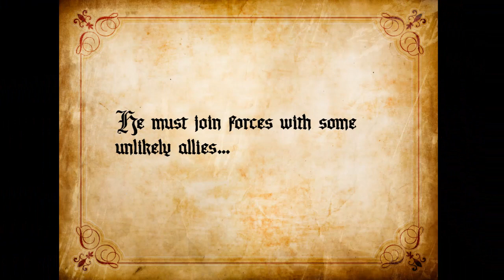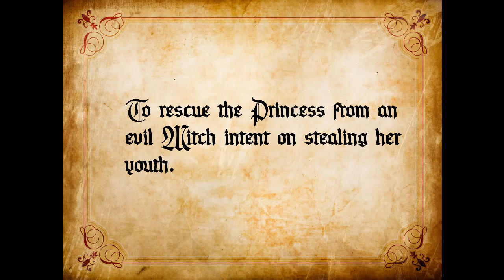The Golden Hourglass Book Trailer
Catch the very first book trailer for The Golden Hourglass, book 1 in the Tales of Cubonia series!

On a cube planet embroiled in magic, monsters, adventure, and sticky buns, a sinister plot unfolds that will join unlikely friends on a journey where the flow of time is variable and youth is at stake.Cubonia’s most famous treasure hunter, Broderick Porter, has just been hired to steal a necklace from Queen Annelise’s youngest daughter, Alexandra. For one so skilled, it should be an easy job. But the princess has different plans. When Broderick shows up looking for the necklace, Alexandra makes him an offer: she will give up the necklace if he trains her to fulfill her dreams of hunting monsters. When the duo delivers the necklace to the dastardly Witch of the Wastes, Alexandra is taken prisoner by the Witch and Broderick finds himself in the royal prison. Now Broderick must rescue the princess and set things right before he finds his head in a guillotine.